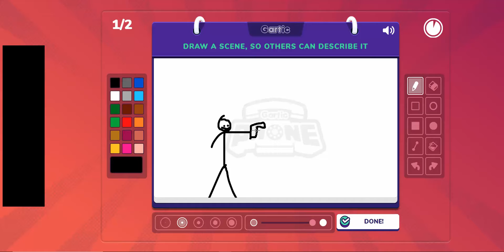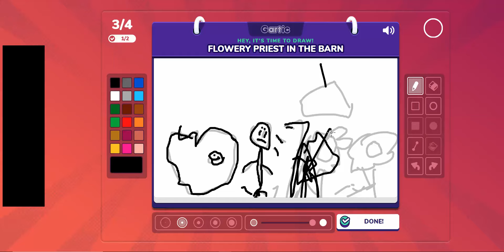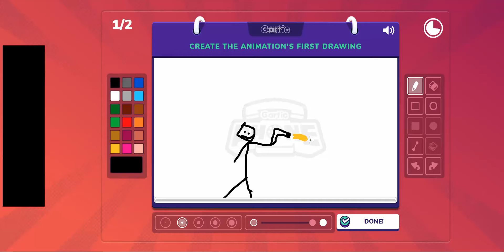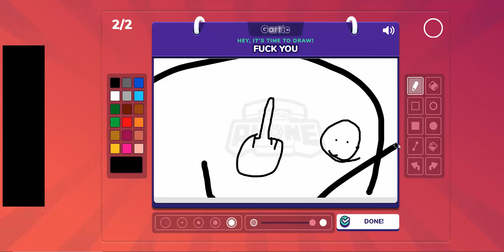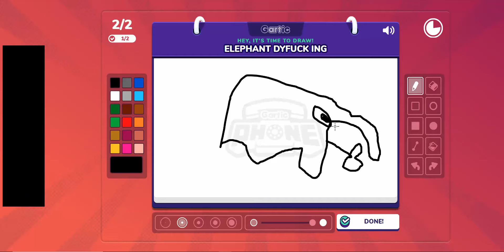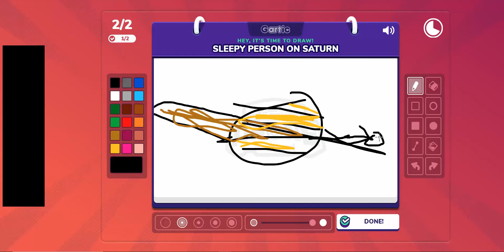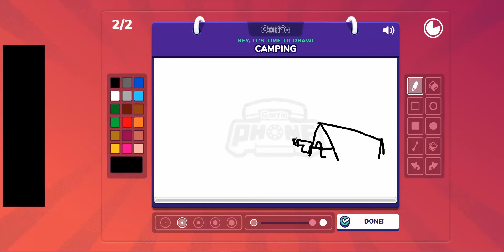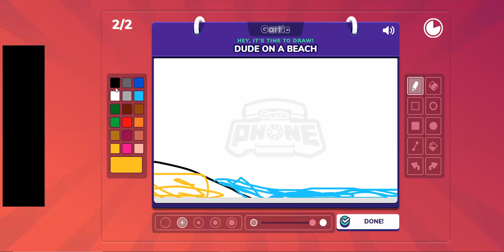gartic phone #1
video of me and memeyos playing gartic phone lol